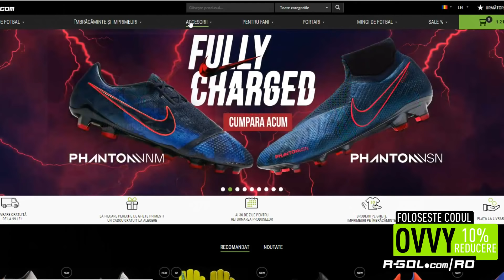AM GASIT UN SUPER JUCATOR PENTRU FUTCHAMPIONS - FIFA 19 DRAFT SPRE GLORIE #90